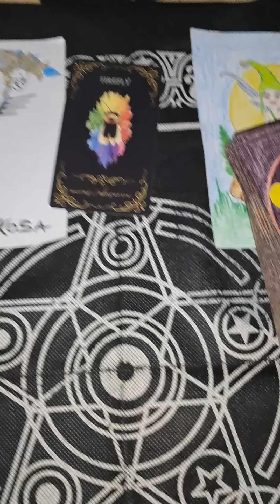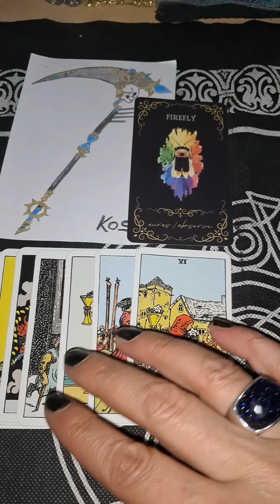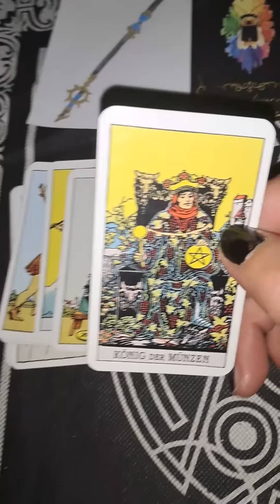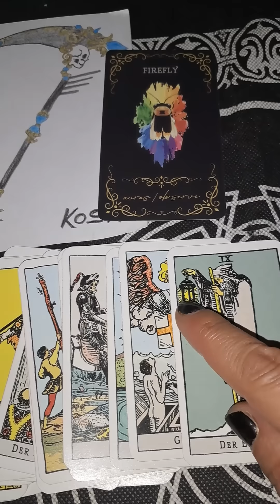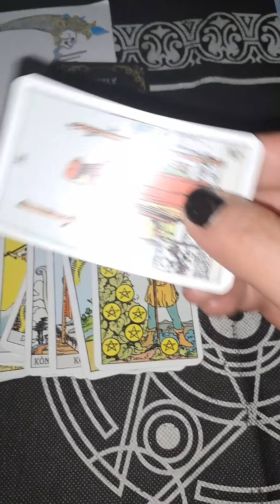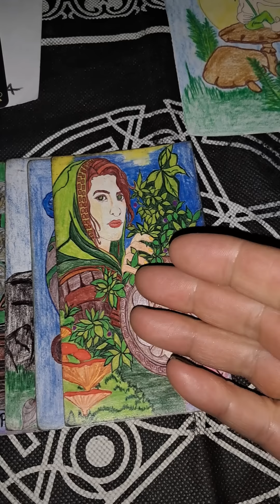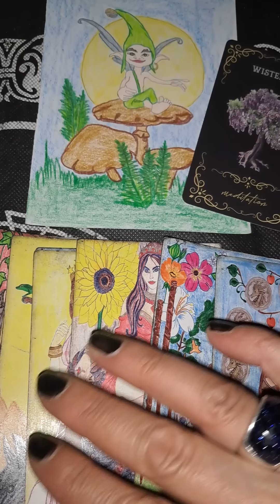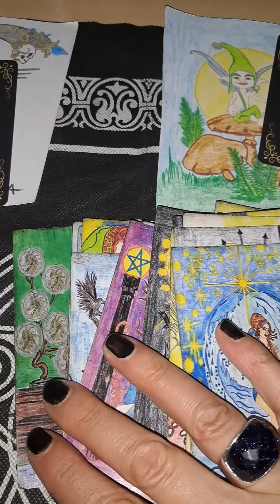Izaberite dek❤️🔮🔮🔮🍀🍀🍀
2-49:28